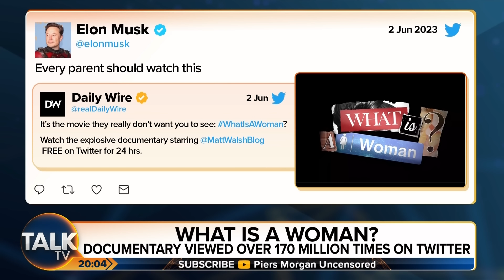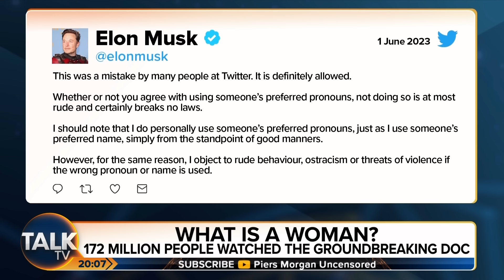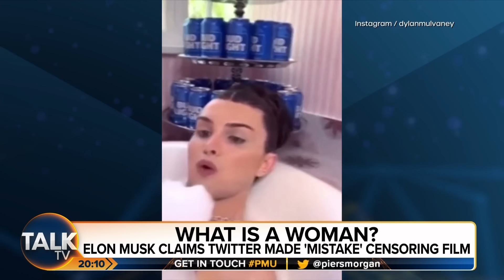Piers Morgan Takes On Phillip Schofield, OnlyFans Star Elle Brooke And What Is A Woman's Matt Walsh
This week Piers Morgan gives his hottest takes on the Phillip Schofield scandal and Holly Willoughby's return to 'This Morning', OnlyFans star Elle Brooke joins him in the studio and Piers speaks to the man behind the 'What Is A Woman?' phenomenon Matt Walsh.